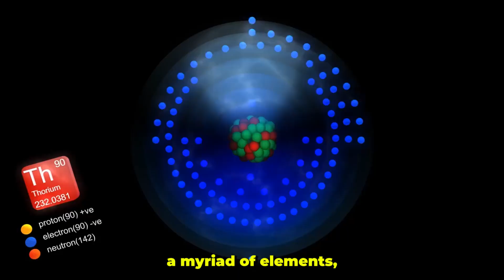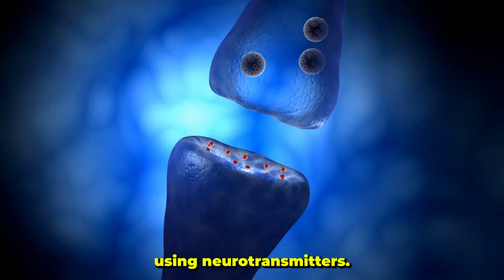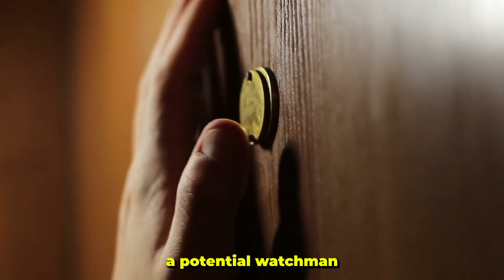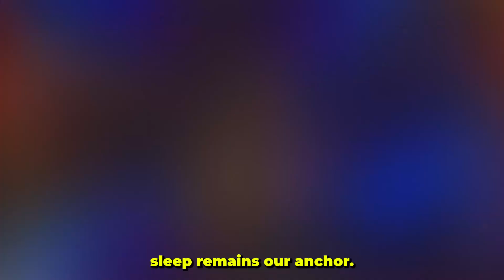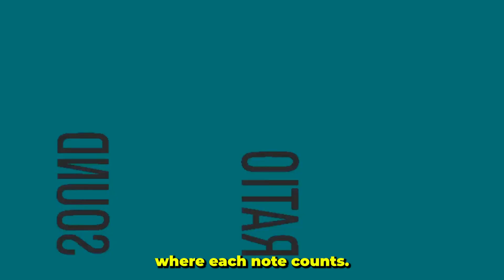Can Taurine Improve Sleep? Exploring Its Calming Effects on The Brain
Boost your Sleep, heart, liver, and overall health with Pure Encapsulations' potent taurine supplement.
Have you ever wondered, "Can Taurine improve sleep?" Journey with us into the world of Taurine, an often overlooked amino acid with potential sleep benefits. Learn about its natural presence in our bodies, its calming effects on the brain, and how it might be the secret to achieving restorative sleep in today's fast-paced world. Whether you're a student, in your prime, or enjoying your golden years, Taurine could be the tranquil solution you've been seeking. Uncover its significance, sources, and its promising role in the vast realm of health and wellness.